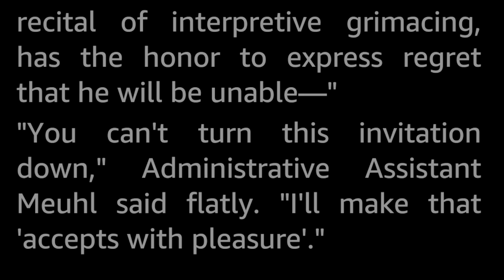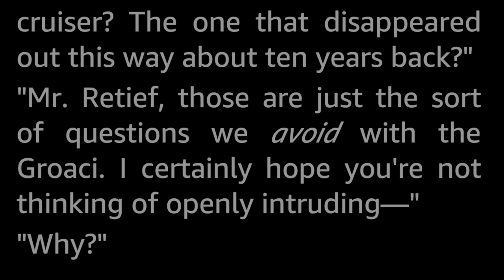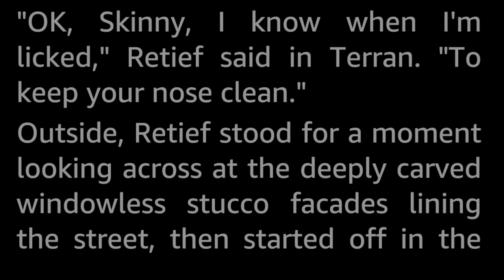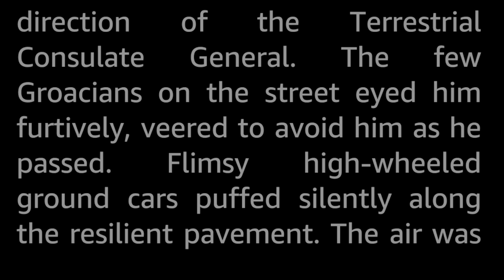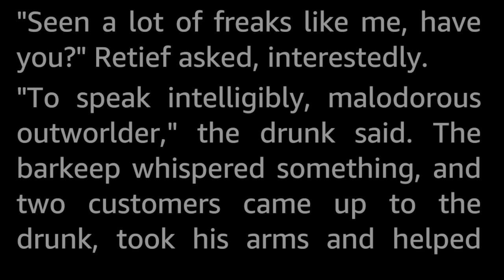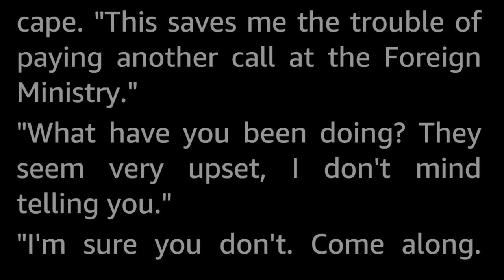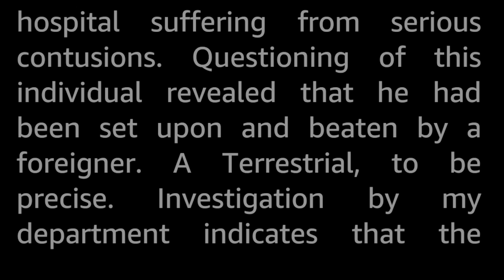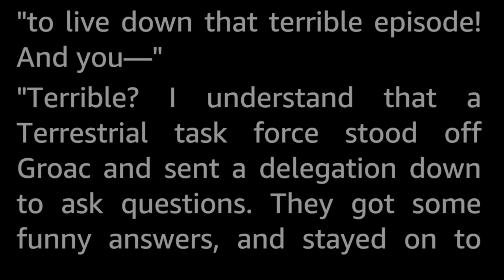The Madman from Earth by Keith Laumer -Retief Vintage Science Fiction Short Story Audiobook human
You don't have to be crazy to be an Earth diplomat—but on Groac it sure helps!

(Another) satirical look at diplomats and diplomacy in the future. This time our hero Retief is the relatively new consul to the insect-like Groacians, and he is determined to find out what exactly happened to the Terran Cruiser and its crew that disappeared at Groac almost a decade ago. His administratice assistance Miss Meuhl will (of course) not hear of any such accusations against the peaceful and friendly Groacians, who most definitely are not hiding anything at all, expecially not what they did with said disappeared ship and crew...

A stand alone Retief story. Retief is a character that features in a slew of popular, satirical stories by Keith Laumer. Retief is a junior diplomat in the Corps Diplomatique Terrestrienne of the future galaxy, a practical hands-on, rogueish problem-solver who ignores the rules and uses both his brains and physicality to solve whatever problem is at hand, much to the chagrin of his superiors in the corps, who for the most part are sticklers for doing things by the book.

This story was renamed “Policy” when it was included in the Retief anthology books, published by Baen.

Keith Laumer (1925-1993) was an US army air force serviceman during WWII and two later tours, ending up with the rank of Captain. In the late 50s he worked for the US foreign service in Burma, gaining first hand experience with diplomacy and diplomats that greatly informed the Retief series of stories. He had his most active writing period between 1959 and 1971, and published a great many novels and short stories. He has been nominated for both the Hugo and the Nebula Awards.